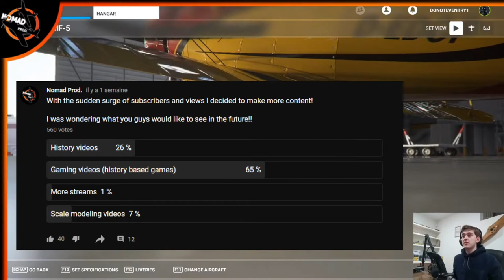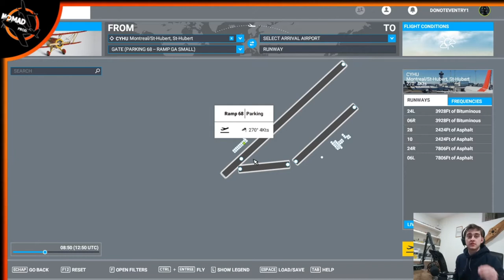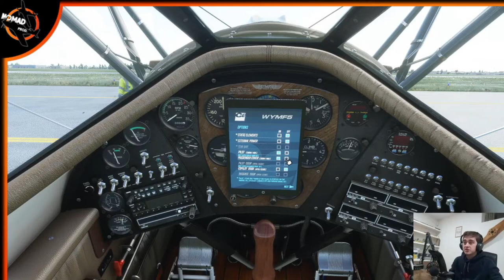The purely awesome Waco YMF-5 - Microsoft Flight Simulator 2020 tutorial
I seriously hope you have enjoyed this video!!!